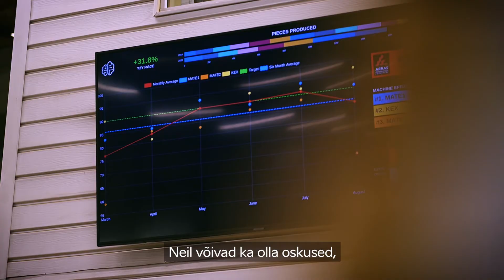Tark tööstus - Müüdimurdja #1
Kas see on müüt, et põhjalik digitaliseerimise plaan tagab eduka tootmise digitaliseerimise?

Jah ja samal ajal ka ei. Digitaliseerimise plaan räägib sellest, mida suutsite välja mõelda eelnevate kogemuste ja nõustajate abiga. Sinna vahele jääb aga võimekus seda plaani ellu viia. See võimekus on tegelikult isegi olulisem, kui plaan või tööriist, millega seda tehakse.

Trikk #1 peitub selles, et plaan peab arvestame hetke võimeid:
1. Mul on oskused seda teha, mida minult oodatakse.
3. Mul on teadmised seda teha
3. Mul on aega seda reaalselt teha, sest iga uus protsess nõuab alguses investeeringut, enne kui aega tagasi toob.

Trikk #2 on teha see suur plaan realistlikumaks.
Ehk muuta need väiksemateks reaalseteks osadeks, mida on võimalik täita nt 90 päevaga. Ja nende tulemuste peale on võimalik teha juba järgmist tulemust.

Head tootmise digitaliseerimist!